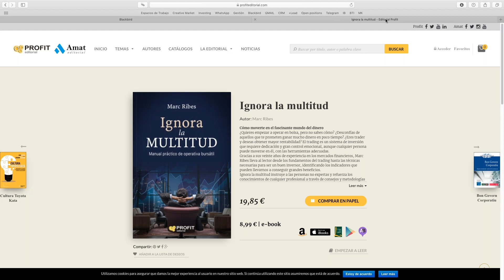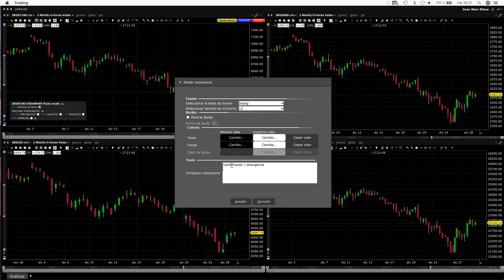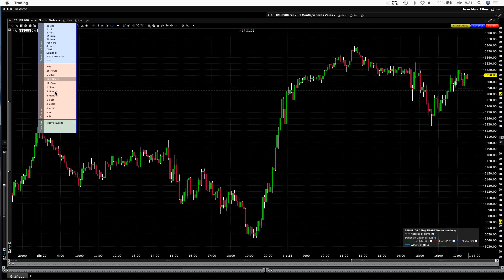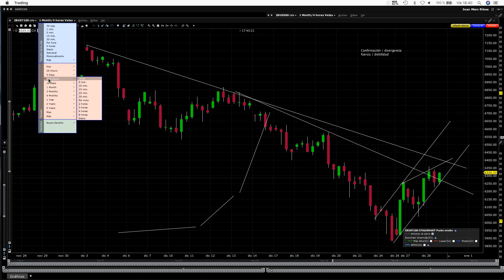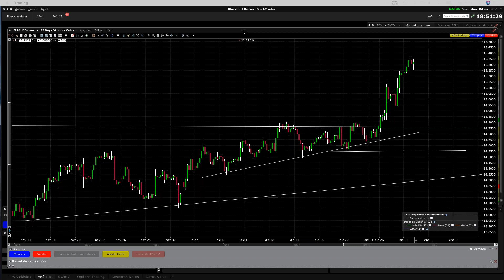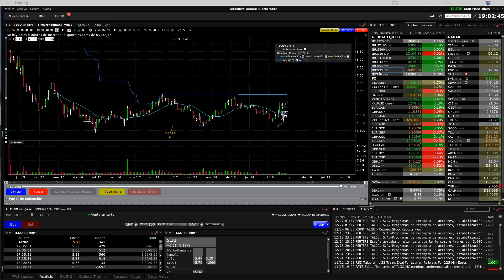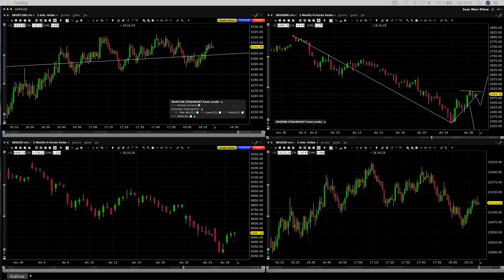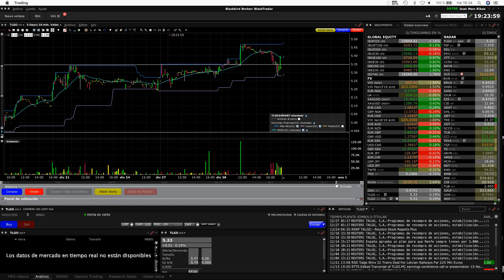Patrones Chartistas de corto plazo